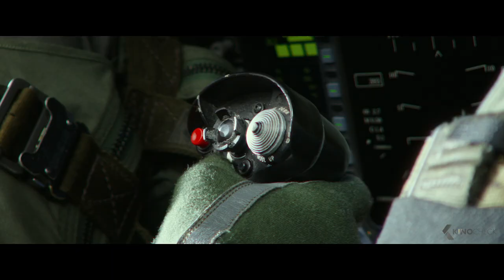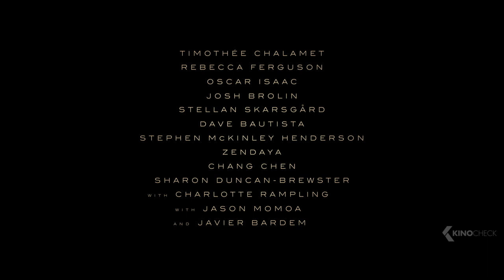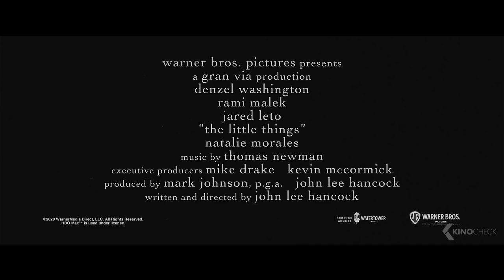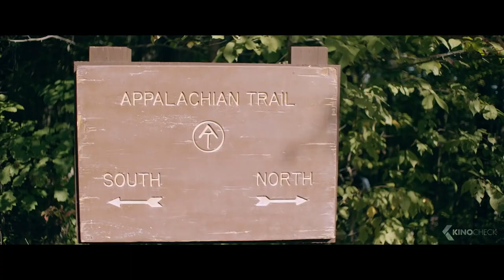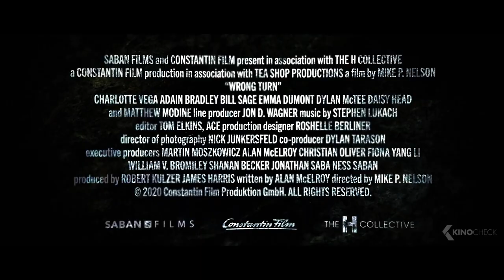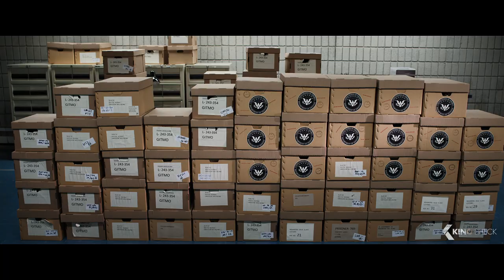THE BEST UPCOMING MOVIES 2021 (All Trailers)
Included in this compilation are Top Gun 2: Maverick, James Bond 007: No Time To Die, Dune, Saw: Spiral, Rumble, Black Widow, A Quiet Place 2, Raya and the Last Dragon, Free Guy, Death on the Nile, Morbius, Chaos Walking, Ghostbusters 3: Afterlife, The Addams Family 2, Coming 2 America, Jungle Cruise, The King's Man, The Little Things, Antlers, Tom & Jerry, In the Heights, Judas and the Black Messiah, Spongebob: Sponge on the Run, Peter Rabbit 2: The Runaway, One Night in Miami, Wrong Turn, The Mauritanian and Everybody's Talking About Jamie.